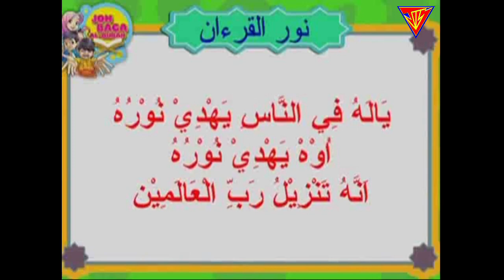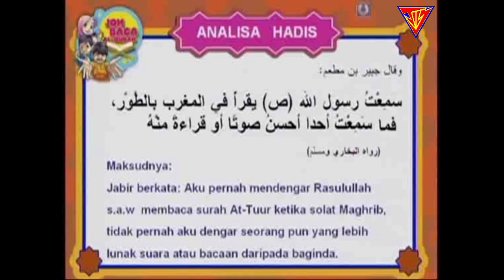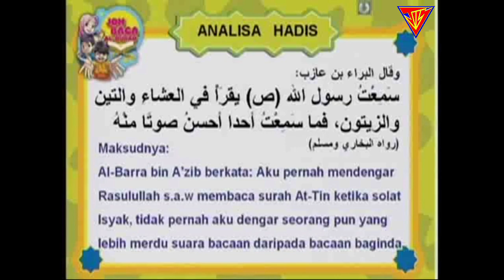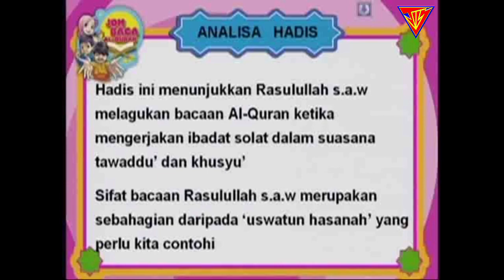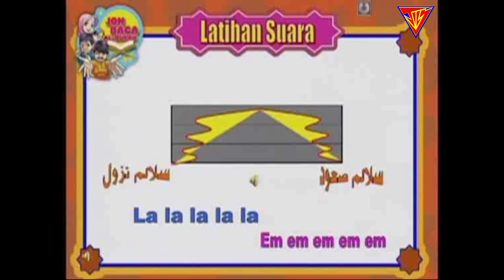Mari Bertarannum 64 (Ustaz Nik Azizan)